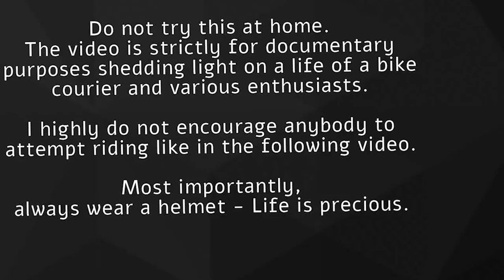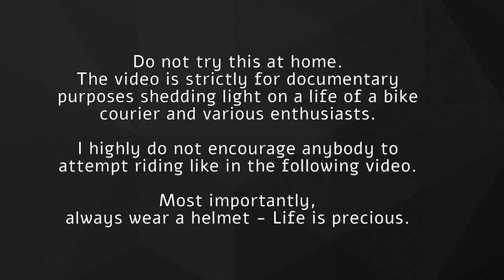Zombie Nation - FIXED GEAR Bicycle Commute Video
Riding a fixed gear in Tel Aviv, Israel. Was on my way to deliver a package to a office on the north side of the city.
Instead of going head on threw the city I made a fun detour.
Urban Cycling is freakin awesome.

I didn't have Strava on but I assume max speed was around 55KPH.

Location: Tel Aviv, Israel
Camera: GoPro HERO mounted on a chest strap with an extension.